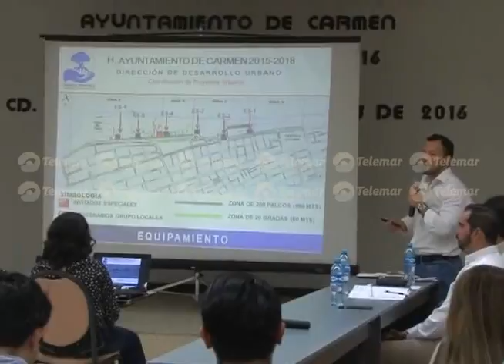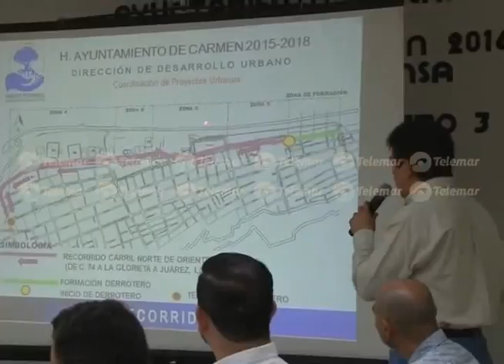Prevalece opacidad en recursos públicos para el Carnaval de Carmen